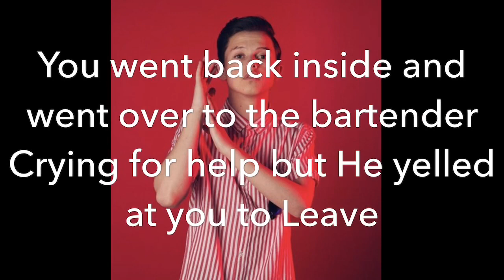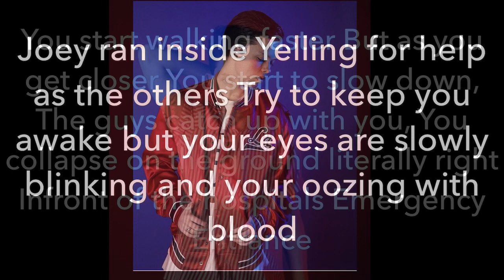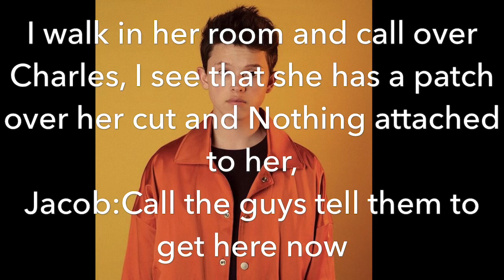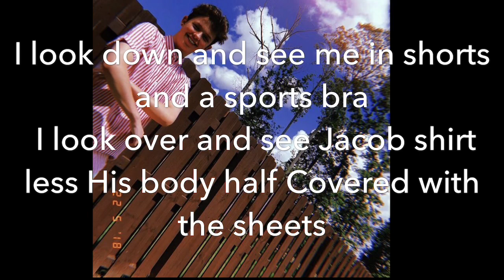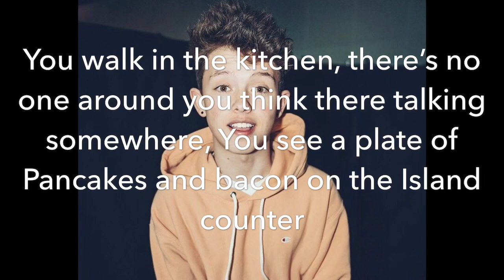Gang Leader|Imagine Jacob Sartorius Part 3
Apparently, A man and his friend we’re running a train (Taking a girls virginity) And The guy Who was supposed to get killed posted it online exposing the girl so the girl told her brother (involved in the murder)  And him and his gang had to kill him But the boy (15 YEARS OLD) Was To much a look alike to the one who posted the video and so they set him up and Infront of a Grocery store He was dragged and slashed his neck, He ran back inside for help but owner Didn’t do shit!! So he sent him outside And there’s videos 😞 So He was killed